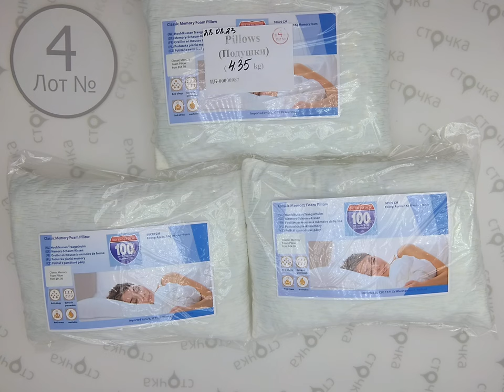Pillows 4, цена за кг: 8.9 евро, сток одежда оптом